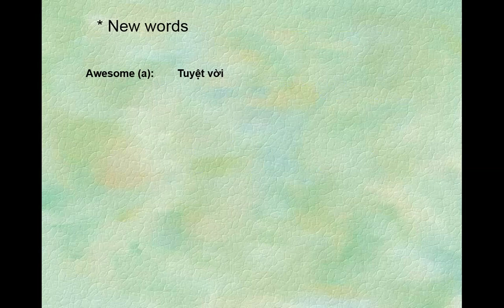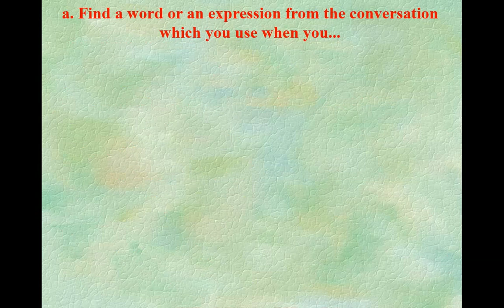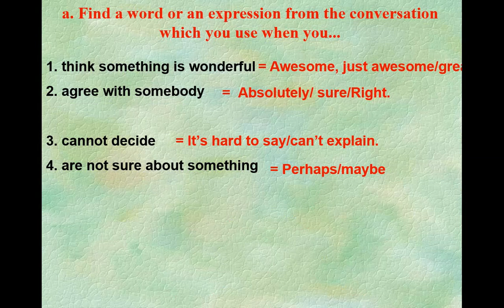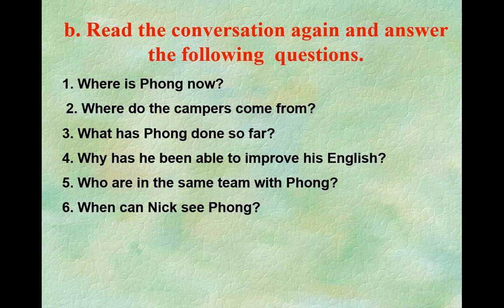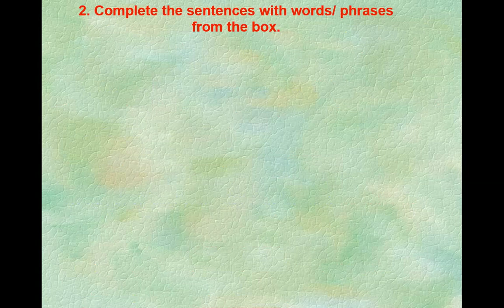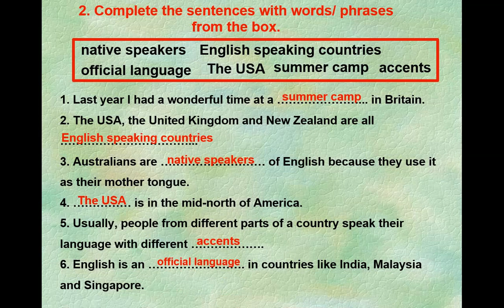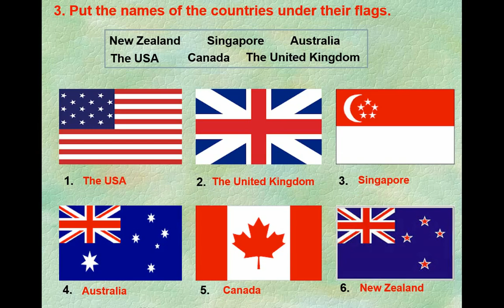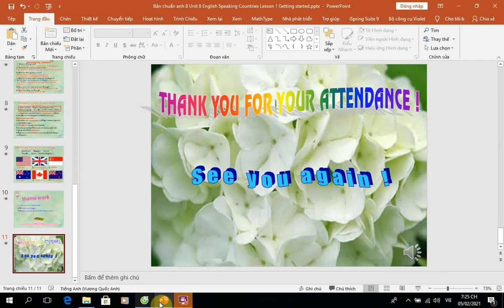anh 8 unit 8